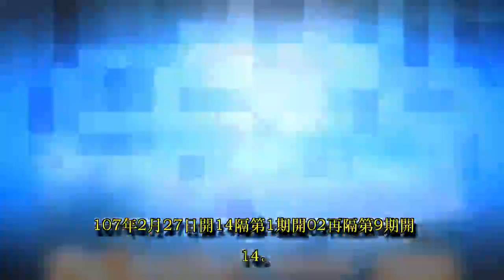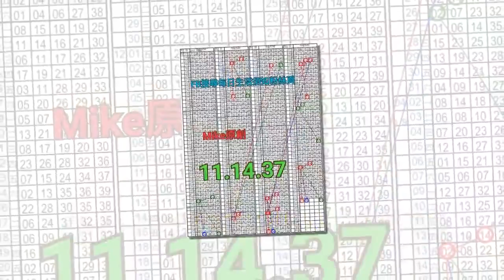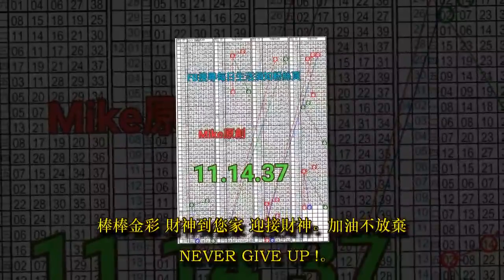4/24 金彩539 原創版路公開 精選三星 三中一 堅持下去 !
金彩539 原創雙拖版路 準三進四 三中一
會合請用 參考看看 不強求 ! !
精選號碼 : 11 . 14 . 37
原創版路分析如下
第一支版路分析
106年11月13日開14隔第1期開02再隔第9期開11
107年1月1日開14隔第1期開02再隔第9期開11
107年3月10日開14隔第1期開02再隔第9期開11
107年4月12日開14隔第1期開02再隔第9期碰11
第二支版路分析
106年10月28日開14隔第1期開02再隔第9期開14
107年2月22日開14隔第1期開02再隔第9期開14
107年2月27日開14隔第1期開02再隔第9期開14
107年4月12日開14隔第1期開02再隔第9期碰14
第三支版路分析
106年10月28日開14隔第1期開02再隔第9期開37
106年11月13日開14隔第1期開02再隔第9期開37
107年3月24日開14隔第1期開02再隔第9期開37
107年4月12日開14隔第1期開02再隔第9期碰37

有拜有保庇 有看有福氣
多做善事 功德無量
小玩怡情 見好就收 感恩您
強棒